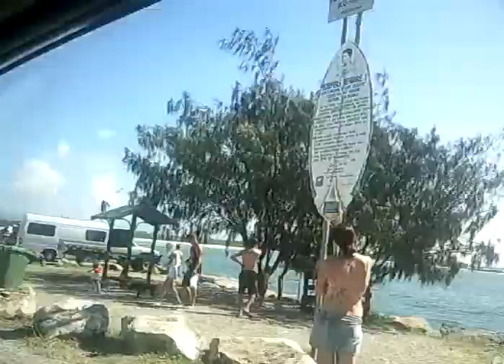cruzin with john at the cold cost